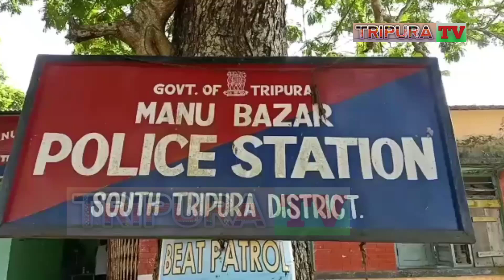MANU THANA GANA NI SABROOM TO AGARTALA THANG LAISO KHULAI MANI SADCAD BAZAR GANA OW PATIMUNG PATIKHA